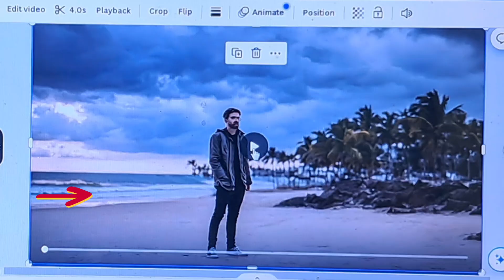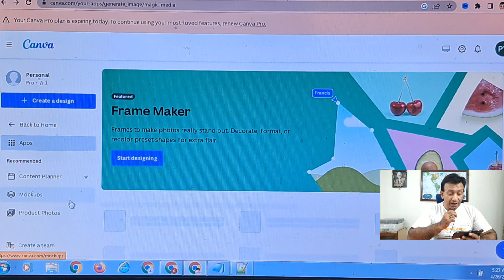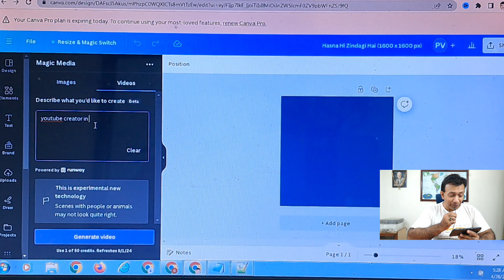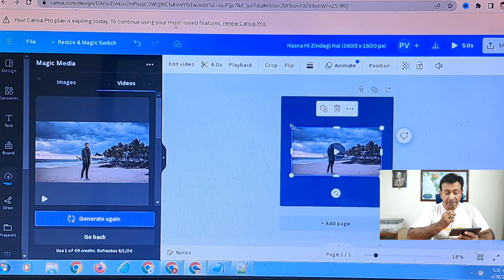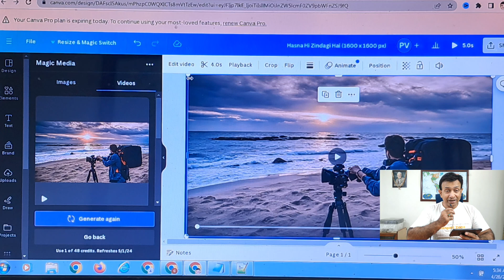Free Text to Video Creation is Here!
Namaste dosto! Aaj hum aapko batayenge ki kaise aap apni website par how to create video from text on website free ka use karke free mein video bana sakte hain. Hum shuru karenge free ai video generator : create text to video - easy & fast free se, jo aapko asaani se aur tezi se video banana sikhayega. Fir hum dekhenge how to create free text to video ke through videos kaise banate hain.

Agle step mein, aap create text to video with ai free tutorial dekh sakenge jo ki step-by-step process ko samjhane mein aapki madad karega. Text to video website create free tool ki madad se aap directly apne browser se video create kar payenge.

Free tools to create text to video aur text to video create free tools ki list se, aapko behtar options milenge jo ki fully free hain. How to create a video with text to video for free ke tips se aap aur bhi professional videos bana payenge. How to create text to video using ai tools free aur how to create text video free in mobile ke options bhi explore karenge, jo mobile users ke liye khaas hai.

🌟 Must-Watch! 🚀 Unbelievable Videos & Mind-Blowing Shorts You Can't Miss! 🔥

How To Recover Deleted Youtube Channel | How To Recover Youtube Channel | Recover Youtube Account

🚨 Lost Your YouTube Channel? 🚨 Find Out How to Recover Your Deleted YouTube Channel & Account with Ease!

Youtube Advanced Features Eligibility | Enable Advance Feature On Youtube

✅ Unlock YouTube's Full Potential! ✅ Discover How to Check Your Eligibility & Enable Advanced Features Today! Explore Here 🌟

YouTube Team Se Kaise Baat Karen | How To Contact YouTube Customer Support | YouTube SEO

📞 Need Help? Talk to YouTube Team! 📞 Learn the Best Ways to Contact YouTube Customer Support for Any Assistance.

Youtube Video To Text | Convert Youtube Video To Text Free | Youtube Video Text Converter

📝 Convert Videos to Text Instantly! 📝 Free & Easy YouTube Video to Text Conversion. Discover How! Try It Out 🎥➡️🔠

How To Use Youtube Upload Defaults | What Is Upload Defaults On Youtube | Upload Defaults Youtube

🚀 Speed Up Your Uploads! 🚀 Master YouTube Upload Defaults for a Smoother Video Posting Experience.

Welcome to Ganpati Zone on YouTube! Pankaj Verma, educated at St. Michael's and Ramjas School, Karol Bagh, and the College of Vocational Studies, New Delhi, in Entrepreneurship, now imparts his knowledge as our Senior SEO. With a PGDM from All India Management Association, Lodhi Road, he shares YouTube and digital marketing insights. For more on our SEO, PPC, and Internet Marketing services, Explore online marketing with Pankaj's expertise!